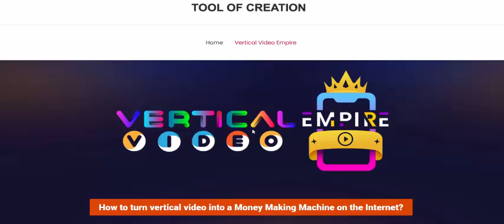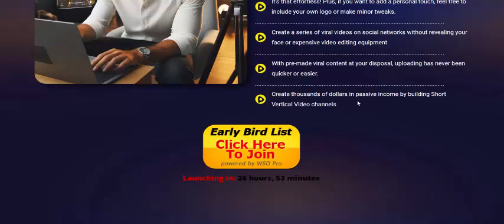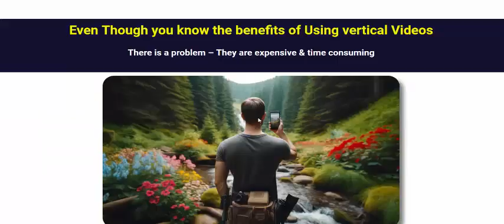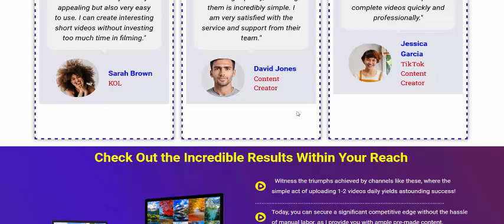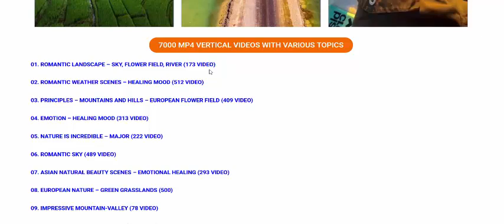Vertical Video Empire Review- Create Shorts, Reels, Nature, Mood, Emotion Themes etc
Unlock the booming vertical video business potential on Tiktok, Instagram, Shorts & Reels:​ Explore our collection of videos on Mental Health, Nature, Mood Healing, Emotions – Unleash Your Creativity !​ Upload them instantly without any editing or tweak them in just a few seconds, and reap substantial profits by establishing popular social media channels!

*** Vertical Video Empire Review- Benefit

01. ROMANTIC LANDSCAPE – SKY, FLOWER FIELD, RIVER (173 VIDEO)

02. ROMANTIC WEATHER SCENES – HEALING MOOD (512 VIDEO)

03. PRINCIPLES – MOUNTAINS AND HILLS – EUROPEAN FLOWER FIELD (409 VIDEO)

04. EMOTION – HEALING MOOD (313 VIDEO)

05. NATURE IS INCREDIBLE – MAJOR (222 VIDEO)

06. ROMANTIC SKY (489 VIDEO)

07. ASIAN NATURAL BEAUTY SCENES – EMOTIONAL HEALING (293 VIDEO)

08. EUROPEAN NATURE – GREEN GRASSLANDS (500)

09. IMPRESSIVE MOUNTAIN-VALLEY (78 VIDEO)

10. MAJOR NATURE – THE BIG SKY (131 VIDEO)

11. MOON VIEW – LATE NIGHT – SUNSET (609 VIDEO)

12. NATURE ROMANTIC LANDSCAPE – EMOTIONAL HEALING (3000 VIDEO)

13. RAINY VIEW – OLD ASIAN VILLAGE (93 VIDEO)

14. ROAD – SKY – NATURAL VIEWS (235 VIDEO)

15. SCENES OF NOSTALGIA – SADNESS – EMOTIONS OF REMEMBERMENT (141 VIDEO)